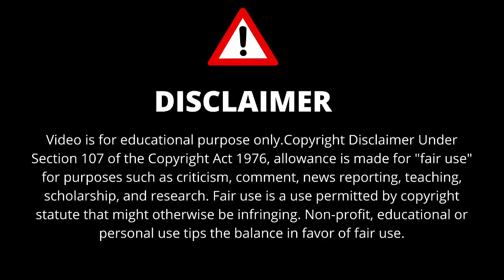INDIA VS CHINA Military Comparison React by BANGLADESHI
Today I am going to react an educational video which is on INDIA and CHINA military power.
India Vs China Military Power Comparison 2021 | China Vs India Military Comparison 2021

Hello friends, in this video we have compared military power China vs India to see who is more powerful. In this video, we have compared the Land Force, Air Force, and Naval Force of these countries.

Who has a more powerful military? Who's the army, air force & navy are stronger? Let's take a look at this video of Military Power Comparison: India Military Power vs China Military Power 2021 - China Vs India.